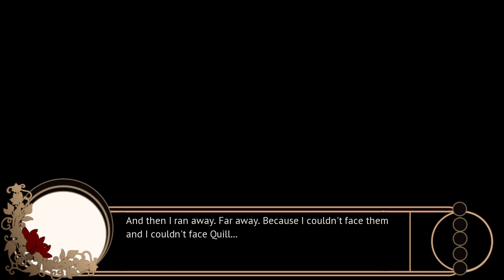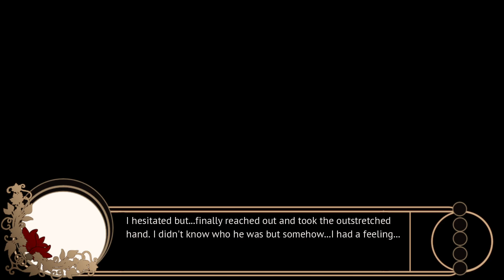Allies 🤝 ~ GILDED SHADOWS [QUILL] ~ BAD END 2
Wow this ending went completely different than I was imagining!

*~* Arcalis is a planet with a complex history.

Centuries ago, when humans arrived, they found it abandoned. The only remnants of its previous society were massive bio-domes dotted on the surface and designed as protection from the hostile climate.

With one side of the world bathed in eternal day and the other cloaked in frigid night, the bio-domes are oases where people live sheltered from the scorching winds and storms. But whether in the bright, clean cities of the day side of the planet, or the poor and crime-ridden cities of the night side, life is never simple nor peace easy to come by.

When a fateful encounter exposes Morgan Leone, a young woman who has long hid her ESP, as a queen ranked Esper, she finds herself on the run from multiple factions eager to attain her abilities. Endgame, the planetary defence organisation; Crimson, a notorious crime syndicate from Delphine; and even the shadowy group only known as "the Host" - each group sends operatives to retrieve her.

Now, with several paths open to her, she must choose her allies carefully. Between light and shadow lies grey twilight where the lines between good and evil are blurred. And in a world where the only constants are the endless day and night that divide the planet, Morgan learns those who can't adapt...also can't survive. *~*